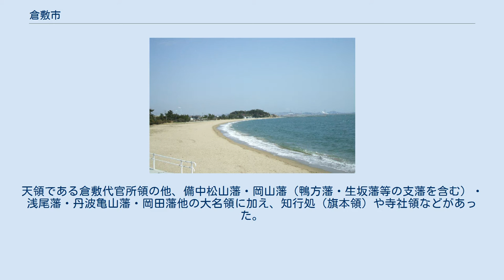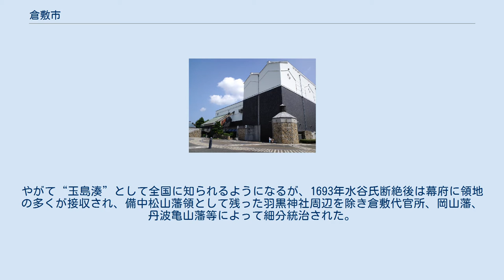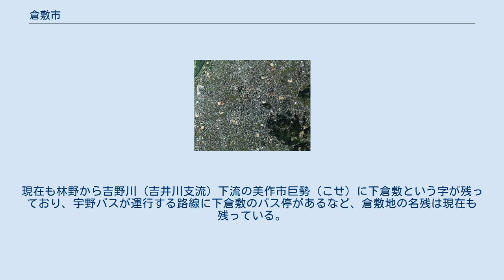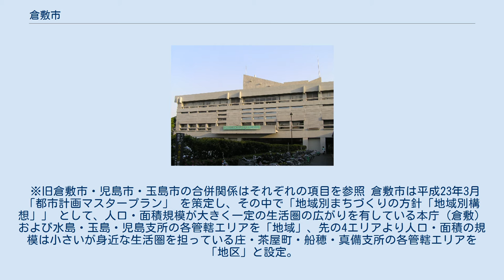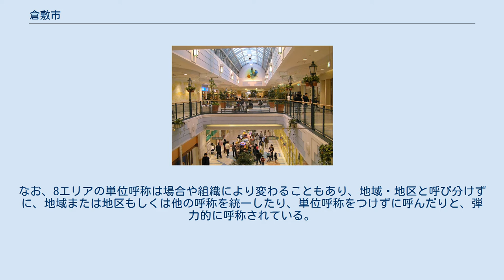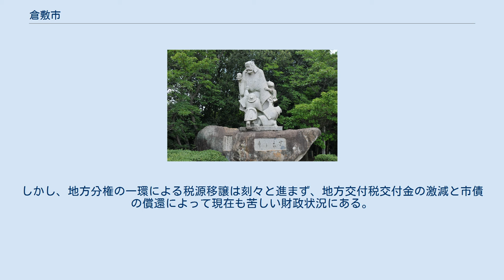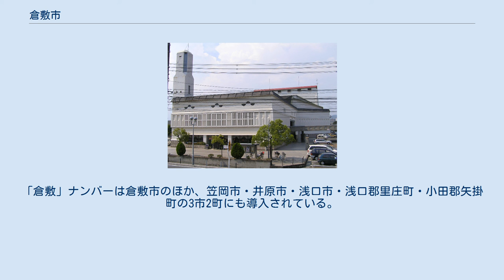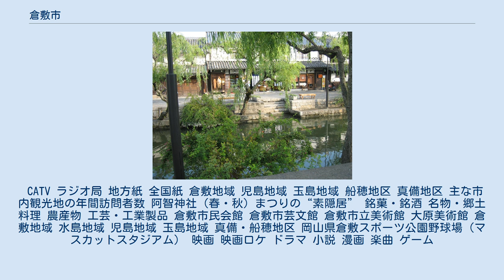倉敷市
倉敷市（くらしきし）は、岡山県南部に位置する市。
白壁の町並みが残る倉敷美観地区、本州と四国を結ぶ瀬戸大橋などで知られる。
人口47.5万人を擁し、中核市、保健所政令市に指定されている。
 岡山県下では県庁所在地で東に隣接する岡山市に次いで第2位（中国地方では第3位）の人口を擁し、岡山市や周辺自治体と共に岡山都市圏を形成 している。
また、備中県民局の本庁が置かれ、県西部（高梁川流域圏）の中枢都市としての機能も有する。
市中心部の倉敷川沿いの一帯は江戸時代に幕府直轄地（天領）として繁栄し、和洋織りなす白壁の町並みが今も「美観地区」として保存され、県内有数の観光の街としての顔を持つ。
一方で市内の製造品出荷額（2016年）は3兆円超に上り、大阪市などと並び西日本を代表する工業都市としての顔も併せ持つ。
 主要な地域としては行政と観光の倉敷、重化学工業地帯のお膝元・水島、学生服・ジーンズのメッカ・児島、貿易港と新幹線駅を有する玉島などといった地理や歴史の異なる多様な地域で形成されている。
 倉敷市は1928年（昭和3年）に都窪郡倉敷町の市制施行に伴い、初代の市が発足した。
その後、1967年（昭和42年）の初代倉敷市・玉島市・児島市の3市による新設合併に伴い、現在の二代目倉敷市が発足した。
 倉敷市中心部周辺の空中写真。
 2007年7月24日撮影の16枚を合成作成。
 市域は岡山県の南中央部に位置し、市西部を高梁川が北から南に流れ瀬戸内海に注いでいる。
平野の多くは干拓地や沖積平野で占められ、児島地域を除き比較的平坦である。
市内には児島、亀島山、玉島、連島など「島」の付く地名が多い。
それらの地域は元来、文字通り「島」であり、干拓により、陸続きになって今の市域が形成されている。
 山陽新幹線・山陽本線・山陽自動車道・国道2号が東西に横断し、山陰地方を結ぶ伯備線、四国を結ぶ瀬戸大橋（瀬戸大橋線・瀬戸中央自動車道）も市内を経由しており、交通・物流の結節点としての重要な地位を占めるに至っている。
 平成30年7月豪雨では小田川の堤防が決壊、甚大な被害を出した。
 岡山三大河川の一つ。
 温暖で晴れの日が多く雨が少ない瀬戸内海式気候に属する反面、高梁川による豊富な水資源の恩恵で水不足になることは稀である。
冬から春にかけては、中国大陸から流入する黄砂に見舞われることもある。
また冬には積雪の観測される日も年に1～2回程度はあるが、大雪は極めて少ない。
 太平洋高気圧に覆われる夏季には瀬戸内海沿岸特有の「凪」が発生し、35度を超える猛暑・酷暑となる日や、熱帯夜になる日もある。
また、瀬戸内海を隔てて南方に位置する千数百メートル級の急峻な山々が連なる四国山地により台風が直撃することが滅多に無く、直上を通過しても四国山地で勢力が弱められて甚大な被害とはならない場合が多いのも特徴。
 大部分が沖積平野と干拓地である平野部は河川や海の水面との差があまりない低地が多く、明治時代まで東西に分かれていた高梁川が度々氾濫を起こす水害の多い地域であった。
しかし、大正時代に用水路の整備とともに改修工事が行われ現在の形に一本化された後は大きな水害が少なくなった。
 近年の顕著な気象災害として、2004年の台風集中上陸による高潮などの被害、2018年の平成30年7月豪雨（西日本豪雨）による真備地区での大規模な水害が発生している。
 （平成25年8月末日の登録人口による） 当市は岡山都市圏に含まれ岡山市とは人的交流に加え行政面でも密接な関係を持ち、全体的に岡山への通勤・通学者が圧倒的に多い。
しかし、両市は過去に県主導で行われた合併構想を破談にしており、かつて倉敷市は代官所が置かれた天領、岡山市は外様大名の城下町であったという中心地域成立の歴史的違いによる対抗心も根強いものがある。
なお、児島地域は岡山市と同じ旧備前国、江戸時代は岡山藩の支配下におかれ、交通の便も岡山市の方が良いなど繋がりが強く、本社の移転や最初の出店は岡山市内に構えることが多い。
 また、県境を越えて西にある福山都市圏や、瀬戸大橋（瀬戸内海）を越えた対岸の高松都市圏との交流も少なくない。
市内の地域によって事情は異なるが、地理的な位置関係からJR山陽本線沿線の玉島地域・倉敷地域は福山、南の児島地域は高松への通勤・通学者もいる。
 香川県（海上で隣接） 各地域の沿革の詳細は、倉敷・水島・玉島・児島・庄村...